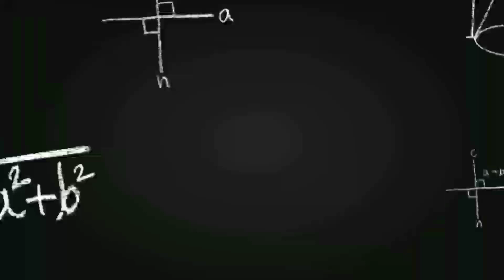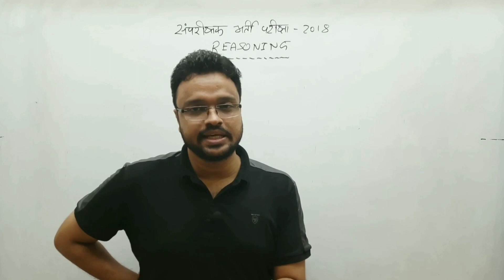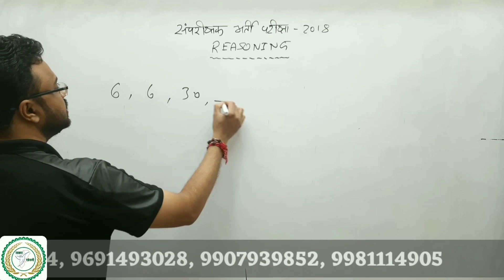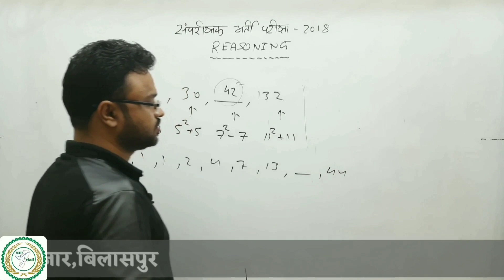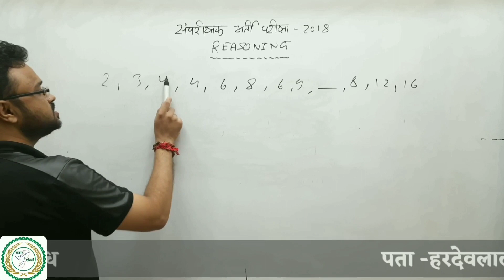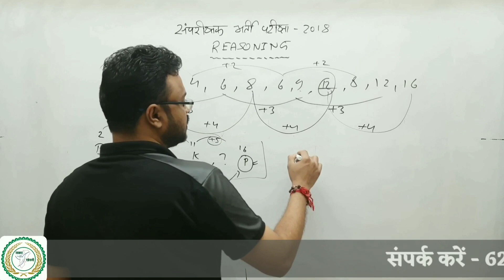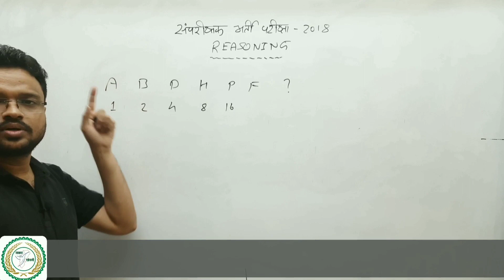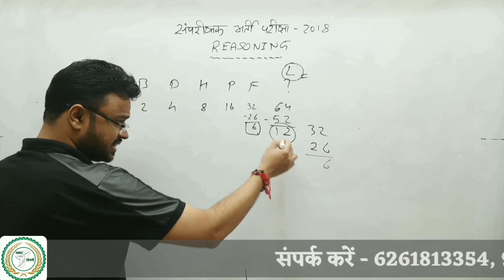CGVYAPAM संपरीक्षक भर्ती 2018 | Complete Solution Part-1 | Target Reasoning | By Swapnil Tiwari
साकार एकेडमी || प्रतियोगी परीक्षाओं में सफलता का पर्याय ||
केवल चयनित एवं अनुभवी शिक्षकों द्वारा अध्यापन ||

New Online & Offline Batches Are Available For CGPSC Prelims, CGPSC Mains, CGVYAPAM, CG SI, Mathematics & Reasoning

Sub Inspector - CG Police Online Course - 600+ Video Lectures

Computer Online Course

Full Courses are Available on our Sakar Academy Android App

साकार एकेडमी अब टेलीग्राम में भी
जल्द से जल्द इस ग्रुप से जुड़े और अपने दोस्तों को भी इस ग्रुप से जुड़े

[NOTE :  Online कक्षा या Test Series ज्वाइन करने के लिए आपको हमारा एप्लीकेशन डाउनलोड करना है और जो भी कोर्स ज्वाइन करना चाहते है उसका Package आपको Online Buy करना है |]

Address : Sakar Academy, Infront Of Mama Bhancha Talaab, Near D.P. College, Bilsapur C.G.